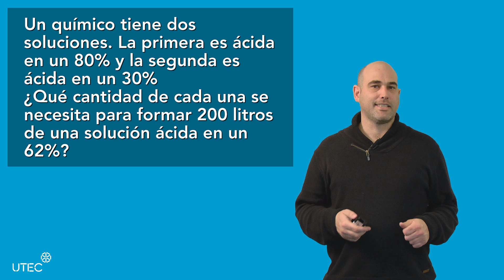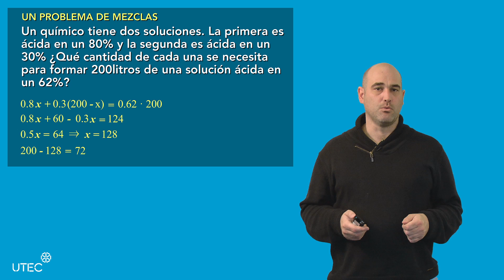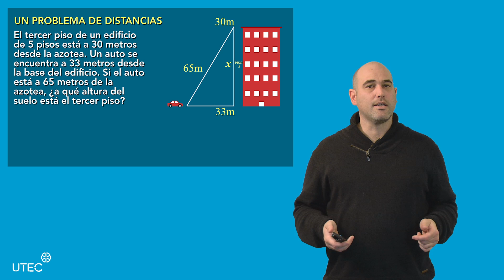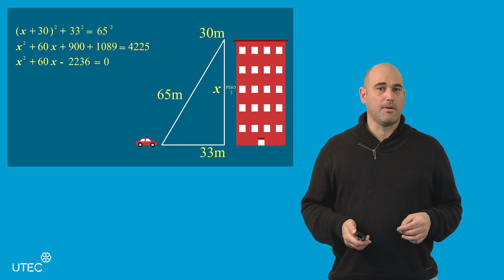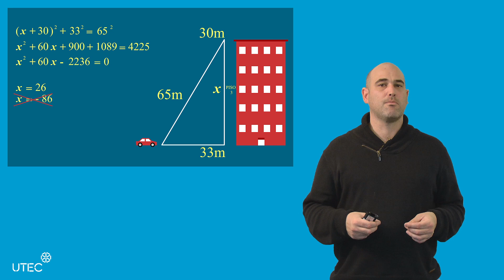Modelado con ecuaciones - Parte II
En este vídeo podrás comprender los conceptos básicos de modelado con ecuaciones de la Unidad Précalculo Fundamentos.
Este curso es parte del Programa de Formación de Ciencias Básicas, desarrollado por Universidad Tecnológica del Uruguay.